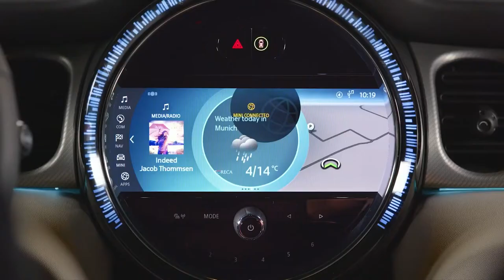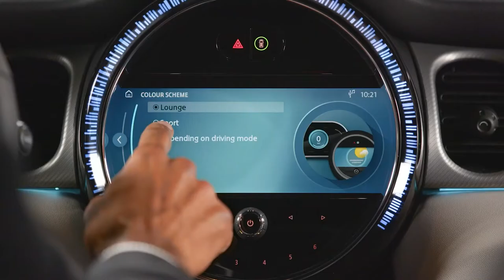MINI Cooper SE | Appli et services numériques MINI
Découvrez comment la suite de services numériques de la MINI Cooper SE 3 portes peut vous aider à aller loin – sans émissions! Voyez-en plus à mini.ca/electrique.